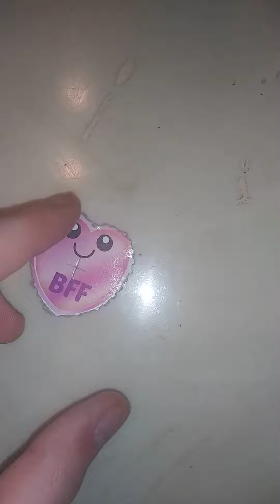All 5 of my charms of the toons that i love the most of all